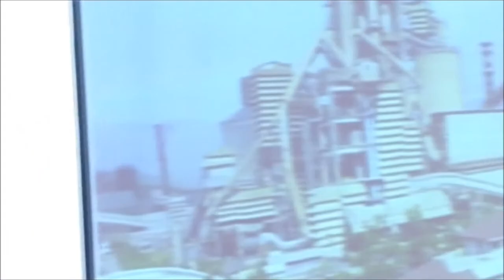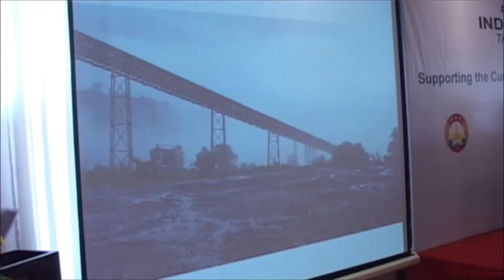Mr. Rahul Chamaria and Mr. Pankaj Kejriwal at India-Lao PDR Business Seminar sponsored by HSMM Group